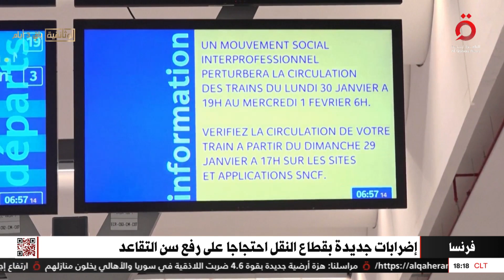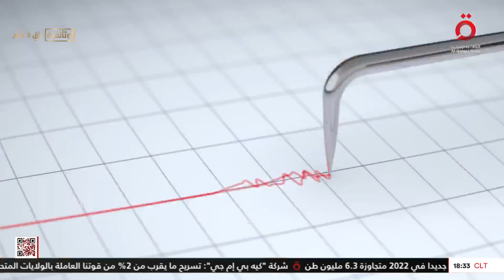نشرة أخبار السادسة مساءًا من القاهرة الإخبارية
16/2/2023